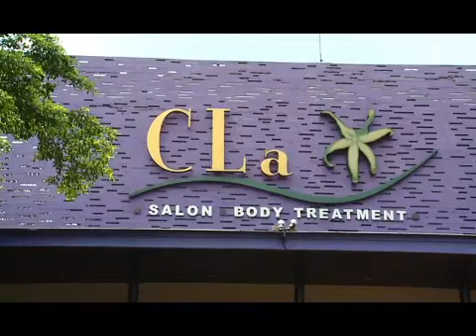Petinggi Polri, Djoko Susilo dengan Harta Selangit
Saya yakin korupsinya masih banyak lagi.
Tetap semangat KPK untuk memberantas korupsi :)